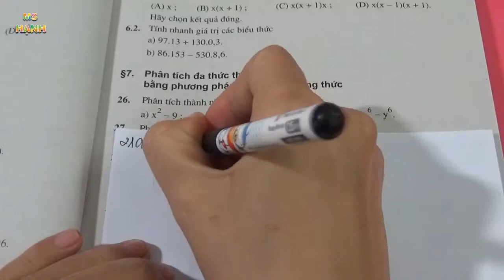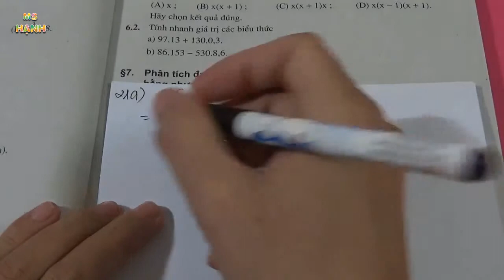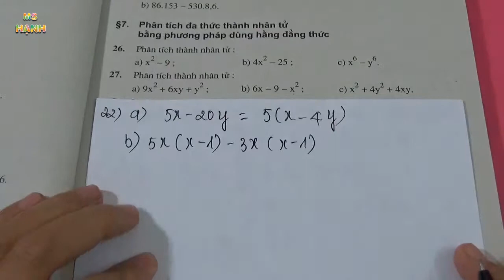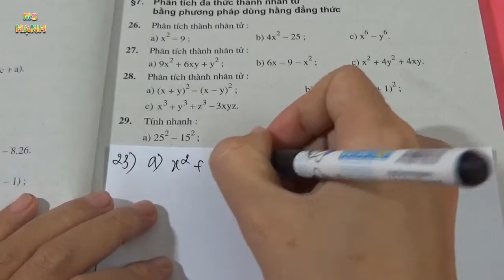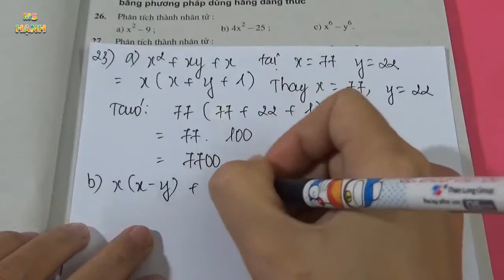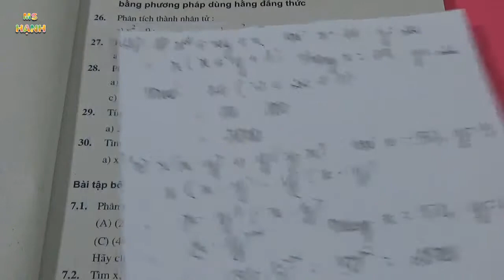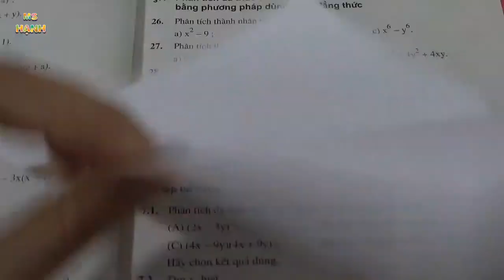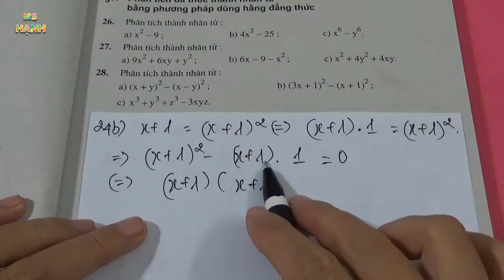[ Đại Số 8 ] Chương 1 Bài 6 Phân Tích Đa Thức Thành Nhân Tử Bằng PP Đặt Nhân Tử Chung (SBT)